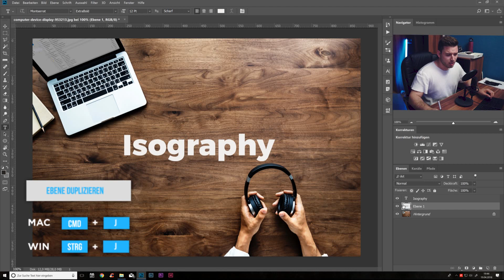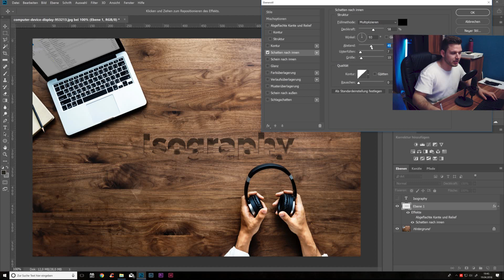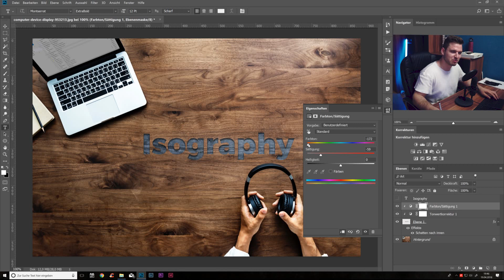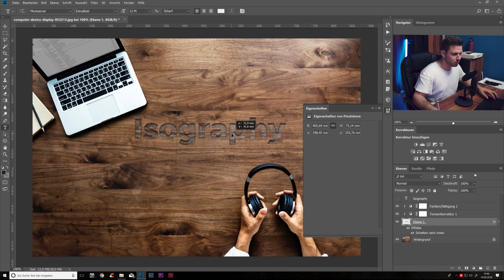Text/Logo in Holz rein schnitzen mit Photoshop – Isotography #80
📸Hier findest Du das Bild aus dem Tutorial
(Lade das Bild kostenlos herunter und setze das gelernte sofort um)
► In diesem Photoshop Tutorial zeige ich dir wie ich Text oder ein Logo in Holz rein schnitze.

Mein Equipment (auf Amazon)
► Meine neue Kamera
► Mein neues Objektiv
► Zweite Kamera
► Mein Objektiv zum filmen
➤ Photoshop Basics: Meistere die Werkzeuge von Photoshop